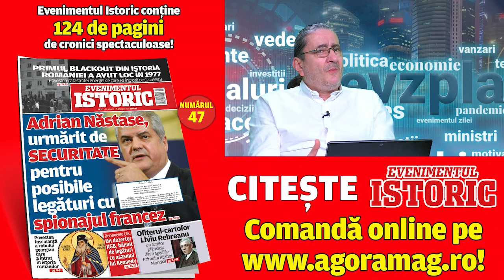România, colonia de la marginea imperiului! Ne despart 20 de ani de lumea civilizată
România are vocația coloniei, este un fel de județul Vaslui al Uniunii Europene. Potrivit unei cercetări a sociologului Mirel Palada, țara noastră România se află în momentul de față în întârziere cu două generații față de nucleul dezvoltat al țărilor europene bogate. Chiar față de țări estice ca Polonia suntem în urmă cu un deceniu. Podcastul EVZ Play cu Robert Turcescu a analizat o realitate tristă.